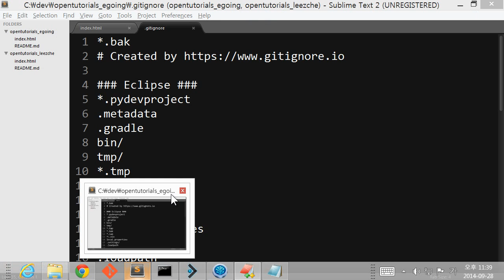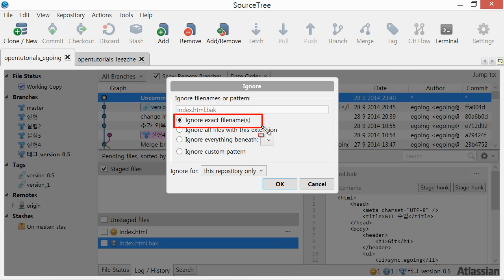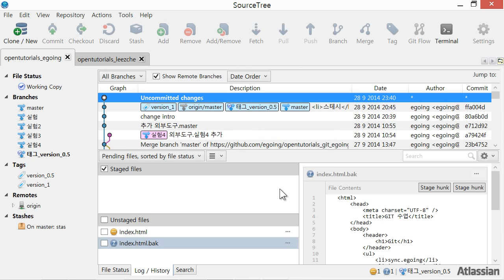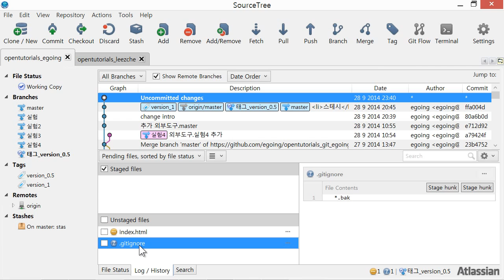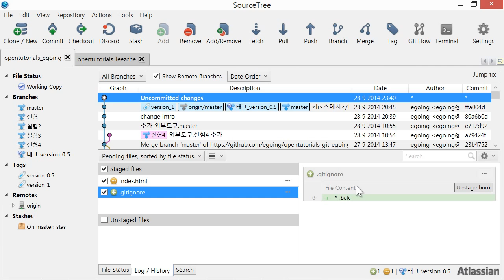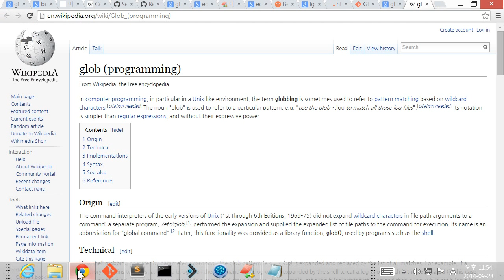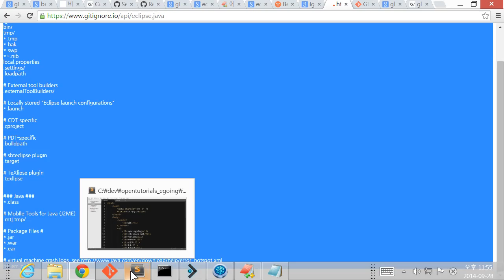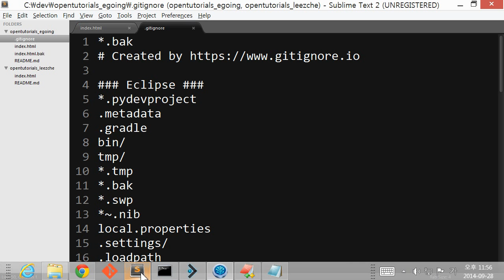Git - .gitignore : 파일무시방법